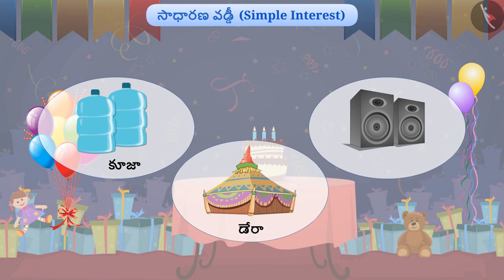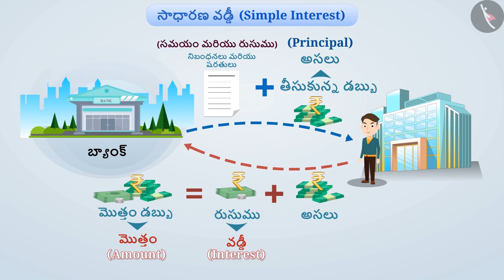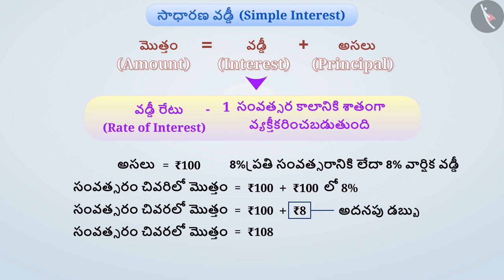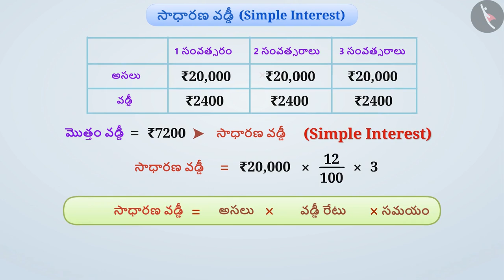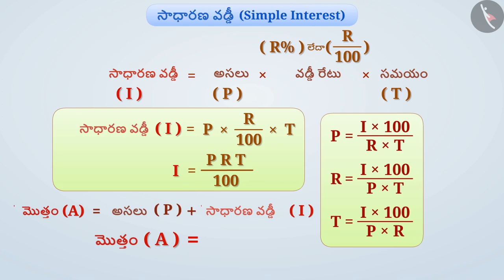సాధారణ వడ్డీ | Part 1/3 | Simple Interest | Telugu | Class 7